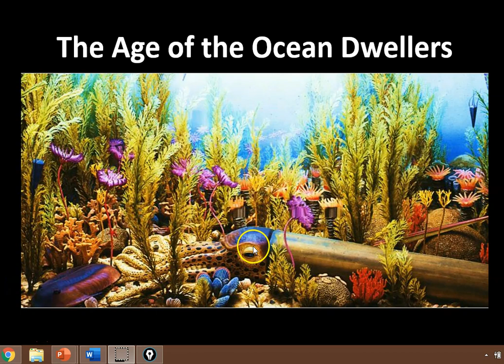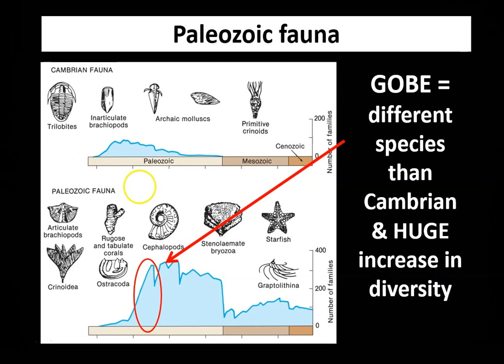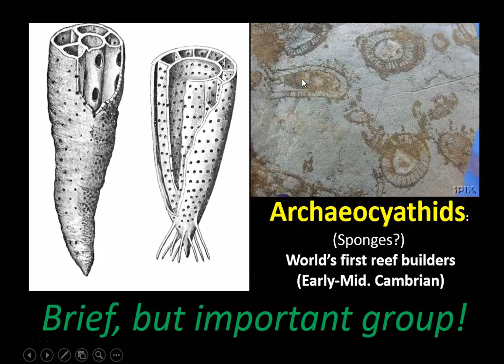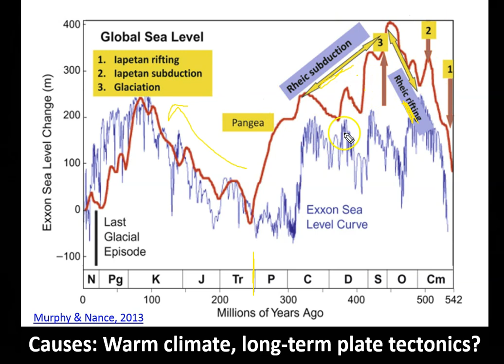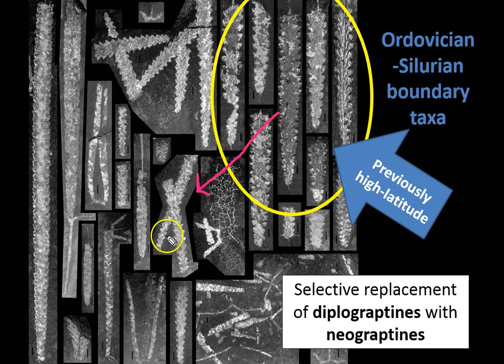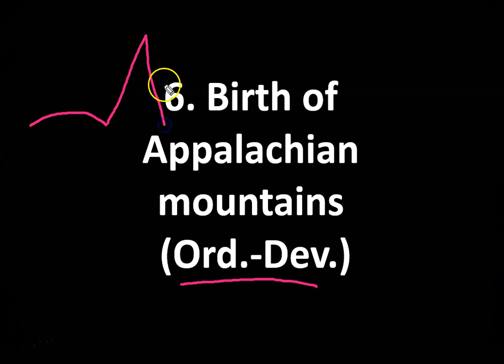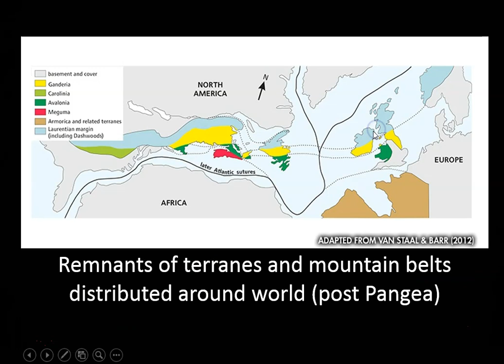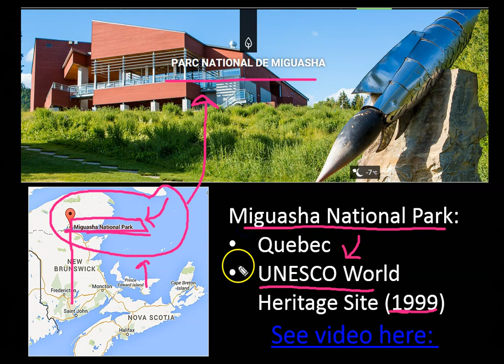Lecture 2: Ordovician and Silurian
This video introduces the fabulous marine world of the Ordovician and Silurian... and the first of the world five great mass extinctions. Special emphasis on the tectonic evolution of Nova Scotia and eastern North America.